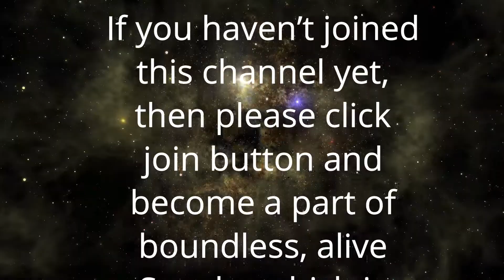क्या साँसों के बिना जीवन संभव है | Anant Sri